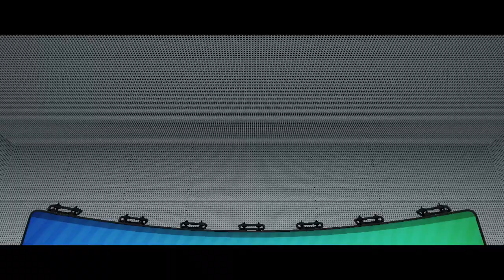Forza Horizon 4 on GTX 850m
Laptop specs: Intel Core i7-4710HQ (6M Cache, 2.5GHz), 8GB DDR3, 1 TB HDD 7200 RPM, Intel HD Graphics 4000 + NVIDIA GeForce GTX 850M, Windows 10